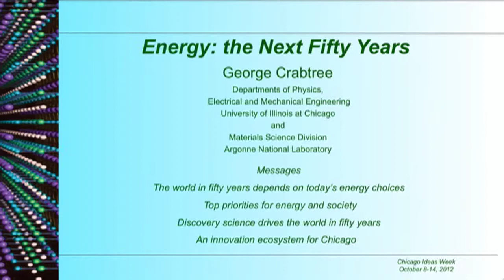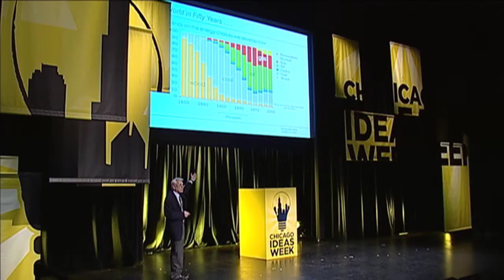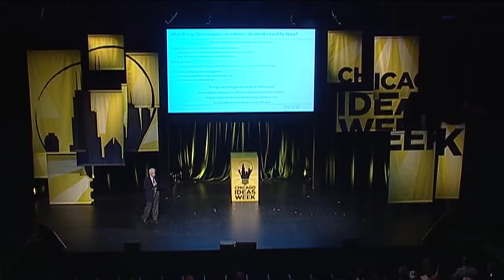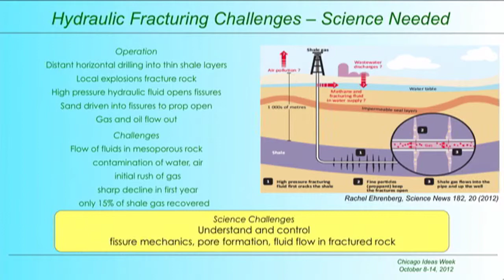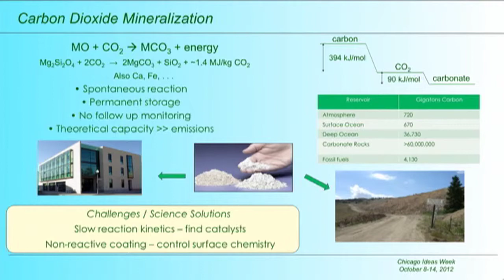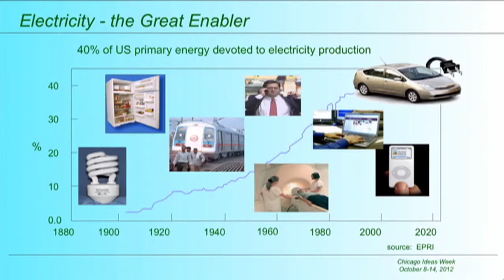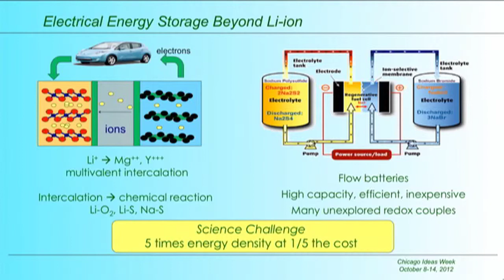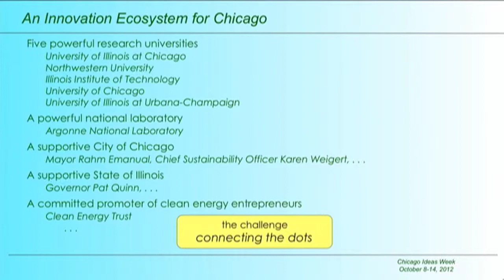George Crabtree: The World in 50 Years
How will our choices today impact what energy will look like in 50 years? Hear scientist George Crabtree's predictions, what we should prioritize and how discovery science will shape what the world will do.